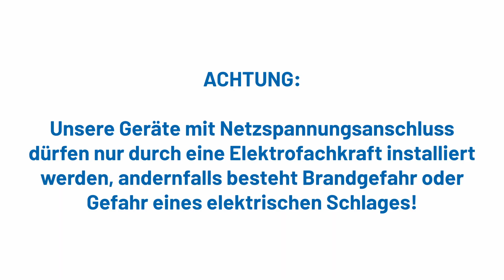MFZ12DX-UC Anschluss 2. Funktionsebene | Quick Tutorial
Wir zeigen euch, wie ihr den MFZ12DX-UC für die 2. Funktionsebene anschließt.

Möchtet ihr noch mehr über ein bestimmtes Produkt wissen? Dann schreibt es uns gerne in die Kommentare.